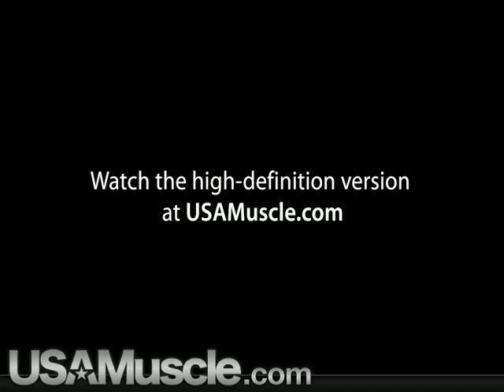USAMuscle.com: Now in HD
HD Videos @ - USAMuscle features over 200,000 images and the largest on-demand video collection of today's best bodybuilders.